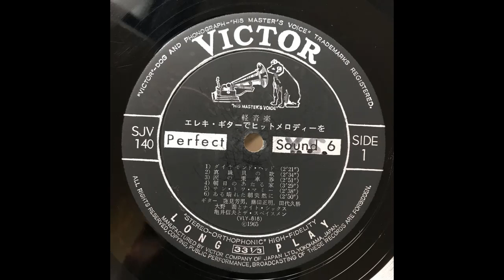Takashi Ohno and Night Six Nobuo Kamei and The Spacemen / Swim Swim Swim She and I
Swim Swim Swim She and I

[LP] Takashi Ohno and Night Six Nobuo Kamei and The Spacemen / Hit melody with electric guitar Victor SJV-140

【LP】大野喬とナイト・シックス 亀井信夫とザ・スペイスメン / エレキ・ギターでヒットメロディーを ビクター SJV-140